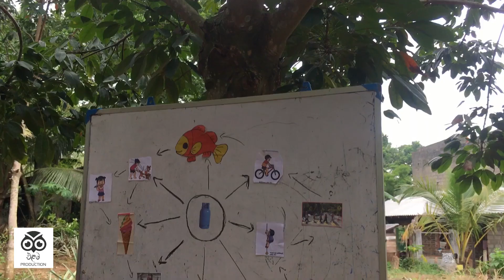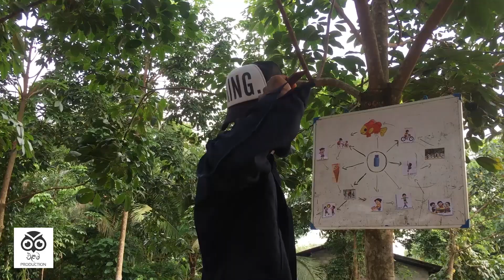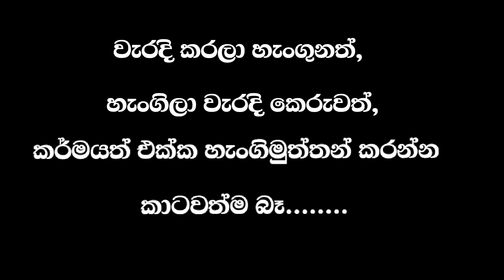තරිදුගේ මෝඩ ප්ලෑන= tharinduge moda plana දැන්_ඉස්සර තරම් තරින්දු මෝඩ නෑ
published 2020 oct 21  am 12 15

editor ~ Anurada ramanayake

script ~sanuja sathsara & anuradha ramanayake

cameraman - kavindu Akalanka

cast - පියුම් මාමා = Thamindu edirisinha
           තරින්දු        = Malinga madushan
           ජාපාල        = Anuradha ramanayake
           පොඩ්ඩා     = sanuja sathsara   හොල්මන් නංගි  = ahamad

වීඩියො එක බලලා හොදනම් ලයික් එකක් කමෙන්ට් එකක් දාලා ශෙයා පාරක් දාලා සප් එකක් දෙන්න යාලු ❤❤😍